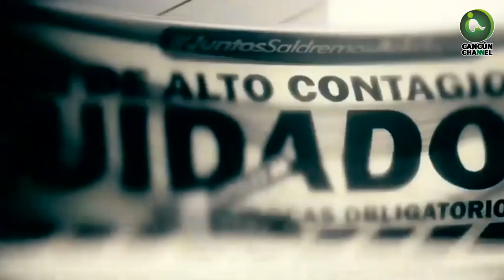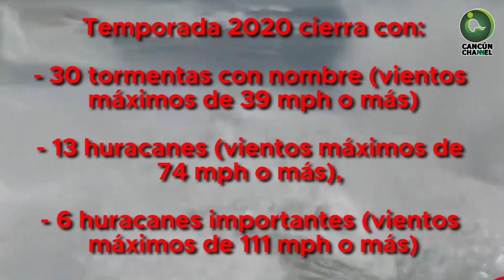LOS HURACANES Y LA PANDEMIA